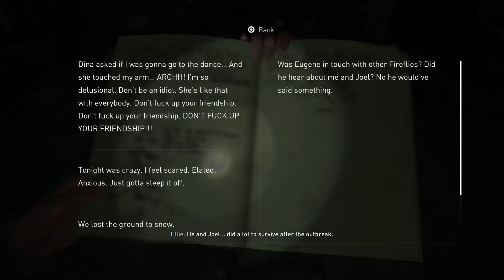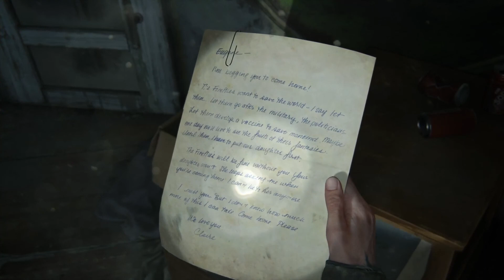The Last Of Us Part II - Chapter #1: Jackson - The Patrol [Survivor]